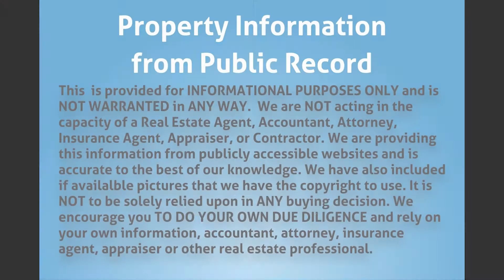1153 SW 20th Ave, Miami, FL 33135